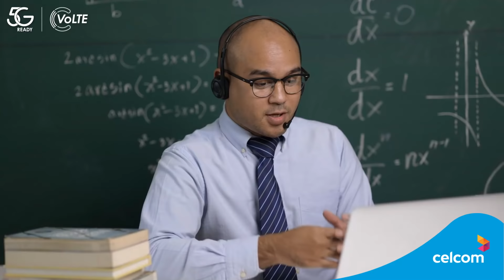Malaysia's No. 1 Network Choice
Everyone deserves a mobile network with the widest coverage that they can trust. So look no further than Celcom, winner of Ookla's 2021 Best Mobile Coverage award and Ipsos' Malaysia's Most Trusted Telecommunications Service Provider award. Thank you Malaysia, your confidence is what drives us to be the best.